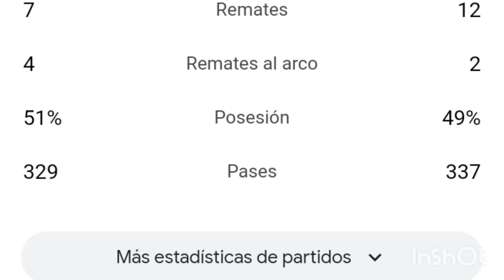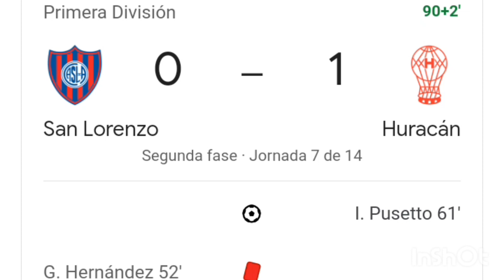San Lorenzo vs Huracan 1-1 resumen y goles del partido completo /Copa de la liga argentina